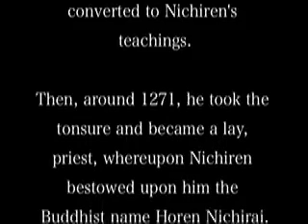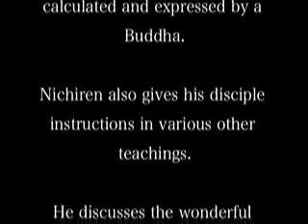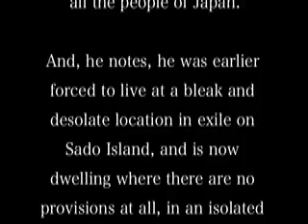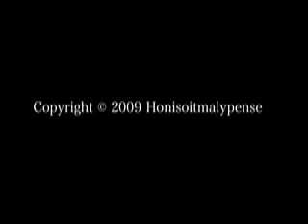Letter to Horen 法蓮鈔